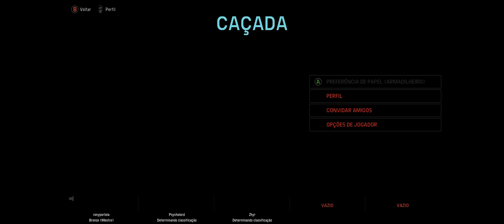Evolve PC Online 08